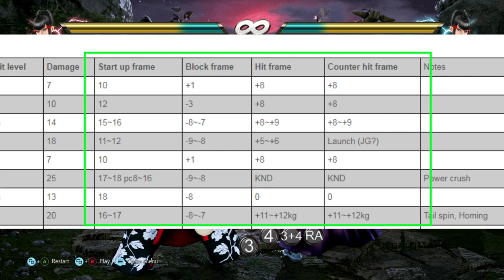Tekken desde Cero: Frame Data, Castigos y Counterhits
Para los que no saben nada de Frame Data.

Únanse al grupo de Tekken 7 México.

Hasta la fecha mi celular sigue en camino a la órbita de Saturno. No está en silencio todavía.